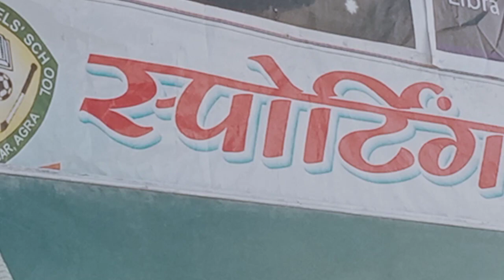About atmosphere in the morning assembly ( on earth day)